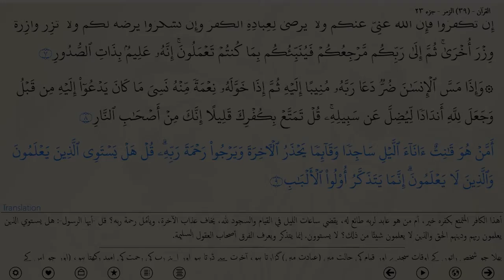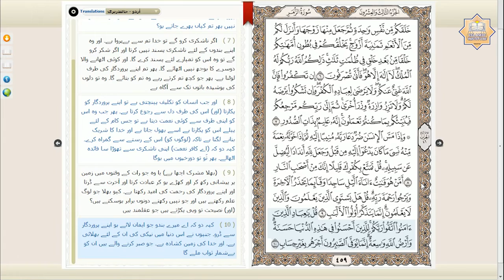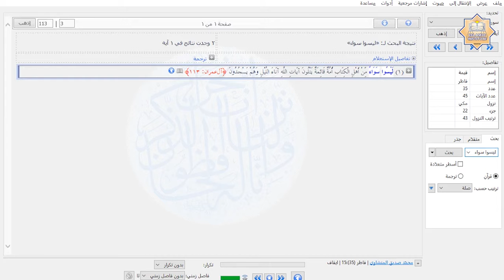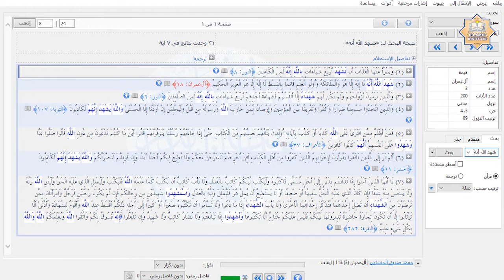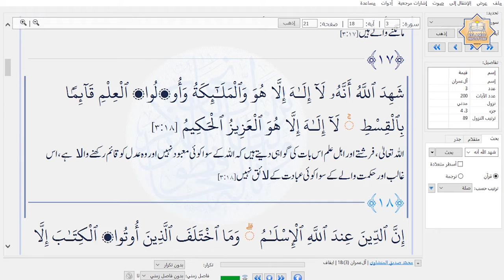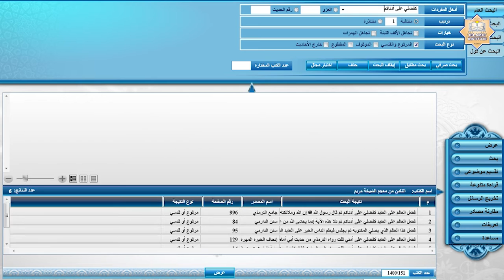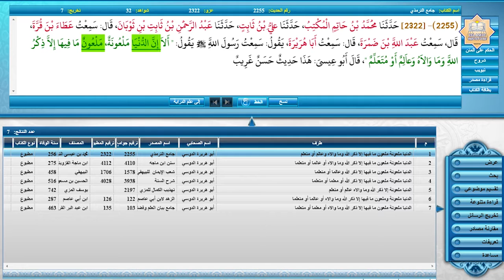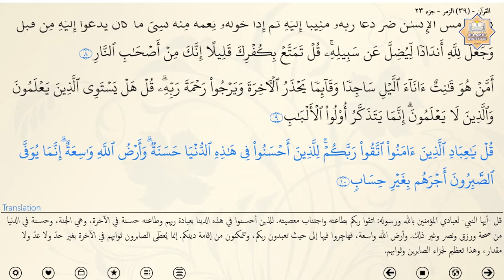Tarjamah & Tafseer Surah Az-Zumar (Verse 9-10) by Dr. Hafiz Anas Nazar (Part 4 of 24)